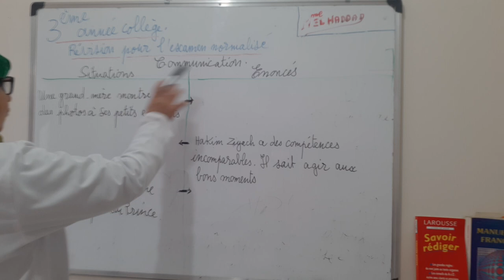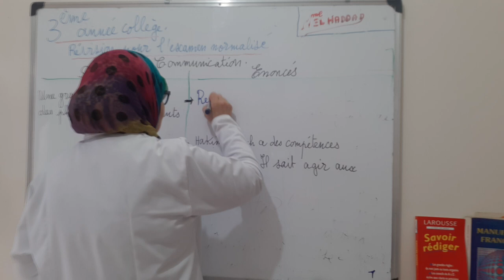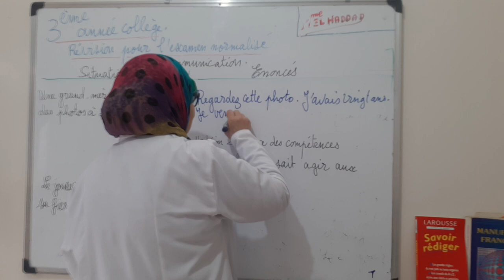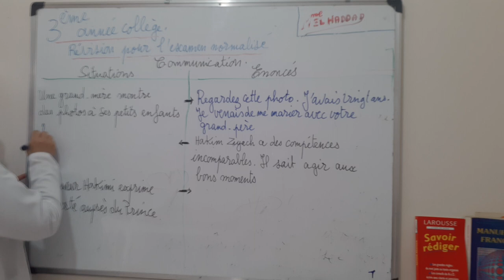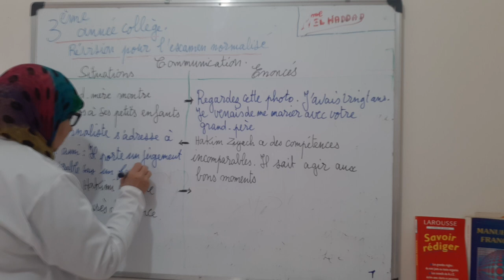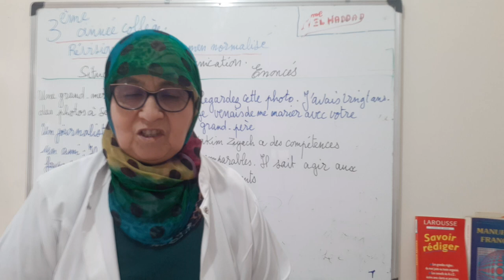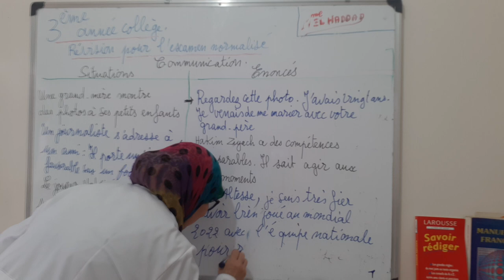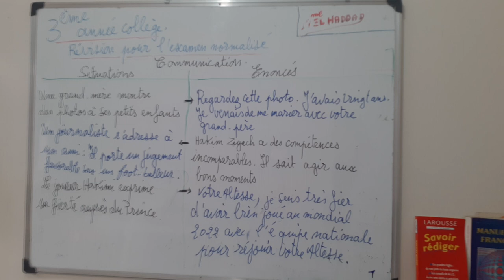3ème année collège: Révision pour l'examen normalisé:. Communication